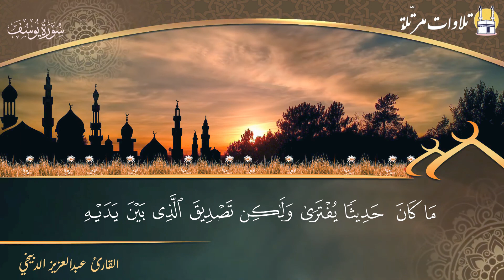تلاوة رائعة وهادئة بصوت القارئ عبدالعزيز الدبيخي لسورة يوسف كاملة من صلاة التراويح 1442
⚫️ قناة تعنى بالقرآن الكريم